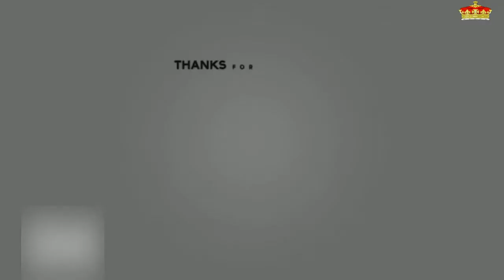Los Reyes entregan los premios periodísticos 'Mariano de Cavia', 'Luca de Tena' y 'Mingote'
Este es el último acto que el monarca realizará antes de su discurso de Nochebuena